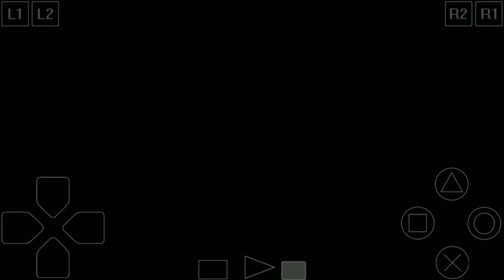Driver 2 - Secret Vehicle: Mini Cooper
Up next we going to Havana to find the second secret vehicle in the game, The white and pink "Mini Cooper". The car hidden on the underground basement near the underwater tunnel.